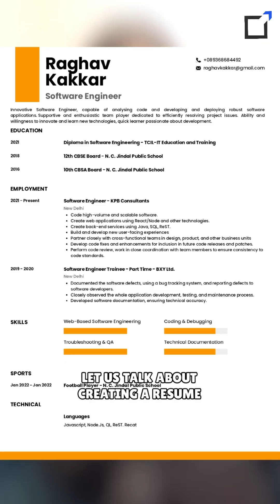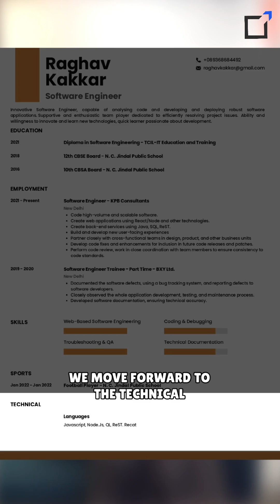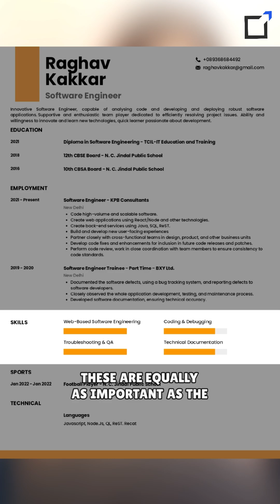Writing a resume for Software Engineer | Resumod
Why most entry-level software engineer resumes fail—and how yours can be different! 🚀

Here’s how to stand out:

- Summary: Craft a compelling summary showcasing your tech and soft skills.
- Work Experience: Highlight gigs, internships, coding, debugging, and teamwork.
- Technical Skills: List languages, frameworks, and tools.
- Soft Skills: Showcase problem-solving, collaboration, and more.
- Education: Detail academic credentials, projects, and relevant coursework.
- Tailoring: Ensure readability and customize for each job application.